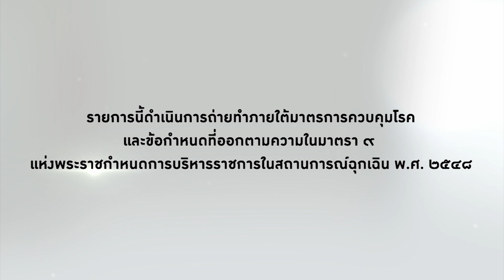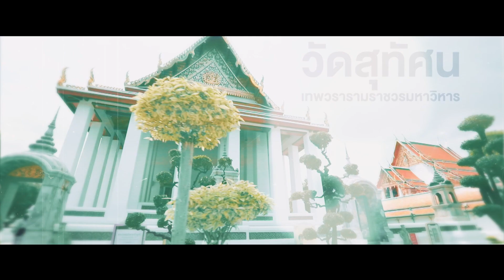คชาภาพาไปมู EP20 [1/4] ตามรอยท้าวเวสสุวรรณ วัดสุทัศน์ | AtimeOnline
มดดำ พาไปตามรอยไหว้ขอพรกับท้าวเวสสุวรรณ ที่วัดสุทัศนเทพวรารามราชวรมหาวิหาร  พร้อมแนะนำวิธีการไหว้ท้าวเวสสุวรรณอย่างไรให้ถูกต้อง ใครอยากตามรอยไปมูให้ปัง ห้ามพลาด

📌 ติดตามรายการ คชาภาพาไปมู ทุกวันเสาร์ 5 โมงเย็น ทางไทยรัฐทีวี ช่อง 32